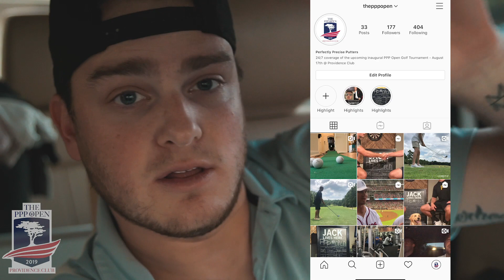The PPP Open - Episode 1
The first ever PPP Open. Enjoy